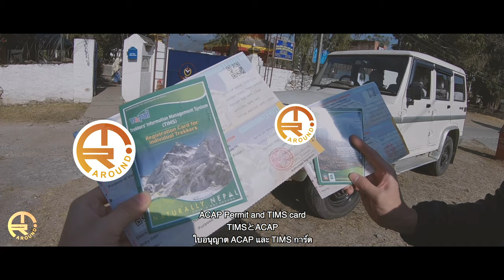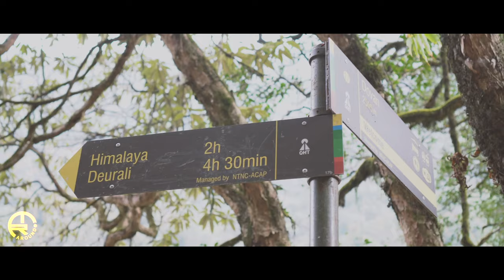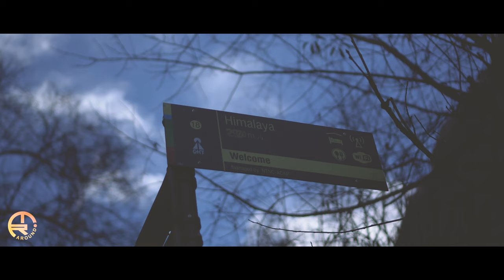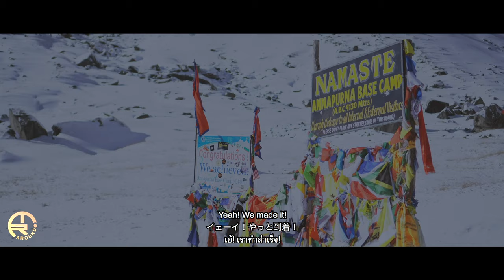ABC Trek ┃ 6 Days Annapurna Base Camp During Winter ┃ Amazing Nepal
6-Days Return ABC Annapurna Circuit Trek in Nepal | アンナプルナトレッキング

We reached Annapurna Base Camp to celebrate the new year 2019. It took 6 days trekking, go and return. We started from Ghandruk village, in case you may wonder. Trekking Annapurna Base Camp during winter was quite tough due to the freezing temperature, which got low at almost minus 20. Highly recommend carrying a cold-weather sleeping bag. There are plenty of shops offering you to rent in Pokhara. This trail, the Annapurna circuit, was both green and suddenly filled with white snow. So you can expect fresh air and a stunningly beautiful landscape.

📍 Annapurna Base Camp, Nepal
🗓 December 2018

Sony Alpha Mirrorless a6500 ➜
Sony SEL35F18 35mm f/1.8 Prime Fixed Lens ➜
GoPro HERO 8 ➜
Deuter Speed Lite 16 Hiking Backpack ➜
Deuter Women's Aircontact Lite 45+10 Sl Trekking Backpack ➜
KEEN Women’s Closed Toe Water Sandals ➜

Song: Deuraliko Bhatti Pasala
Artists: Ramji Khand and Devi Gharti
Lyrics/Music: Shiva Hamal
Ashish Music